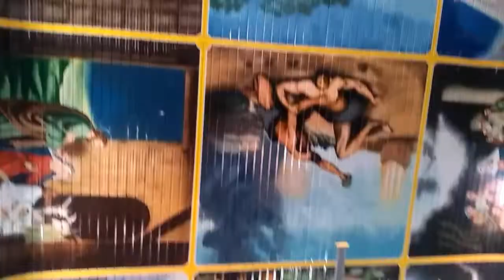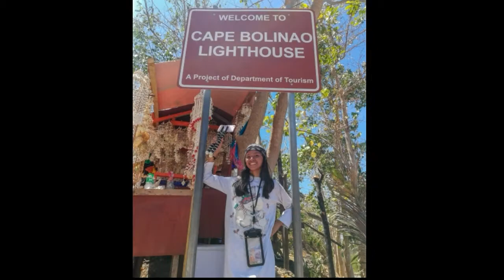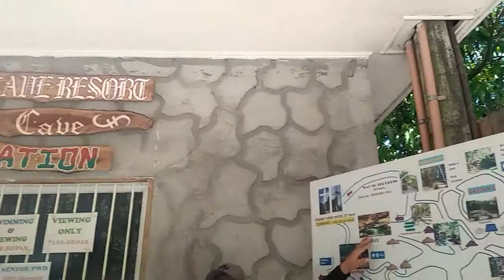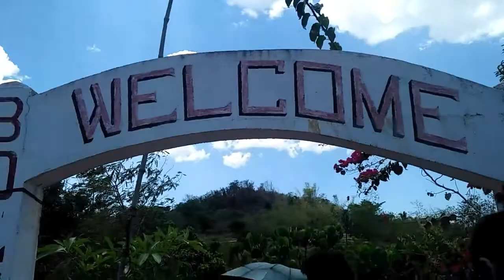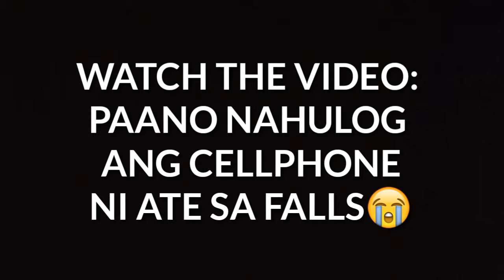DAY 2 "Tourist Spot in Pangasinan"❤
Hiii mga ROSHYNGALINGNGALING!👋
heto nanaman si ate nyo ROSHYNAANINGANING!
So ayun hi guys! Another video with my ATEEEEE! So this is the day 2 of our tour in pangasinan! Sa " Bolinao lighthouse, St. James The Great Parish,Enchanted cave, Bolinao Falls 1," HAHAHA Hope you enjoy the video!
SPREAD THE LOVE! GOD BLESS US ALL😇

@Roshy Valdez!

Paano magmukhang abu sayyaf?
Maganda ba yung lighthouse?
Ano meron sa enchanted cave?
Maganda ba sa falls?
Paano umiyak?
Paano gagawin pag nalaglag sa fall ang iyong cellphone?
St. James The Great Parish?
Bolinao pangasinan?

Facebook:Roshy Valdez/Rosh shahanah tablate valdez ✉